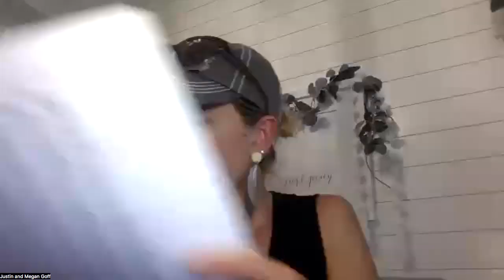"Fear of judgment from others" and "Do I have what it takes to do this again?"